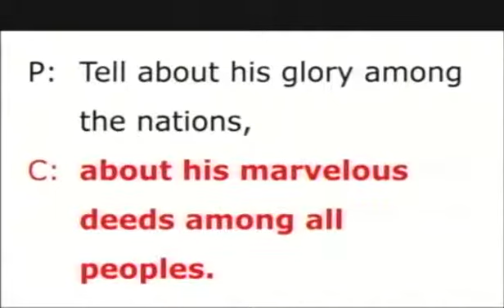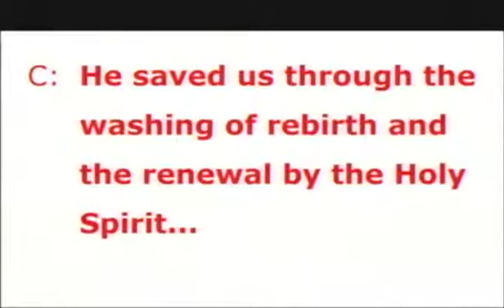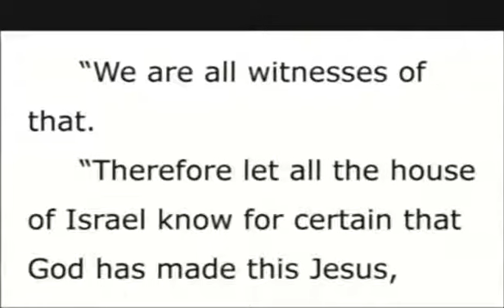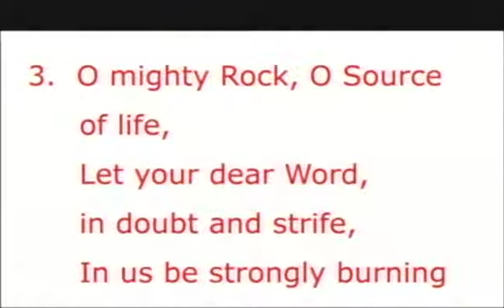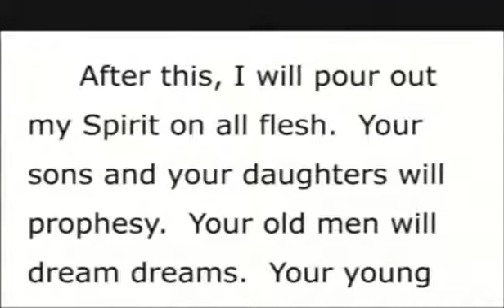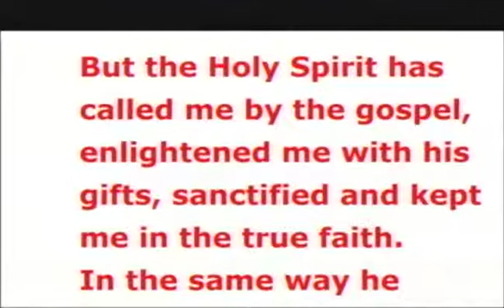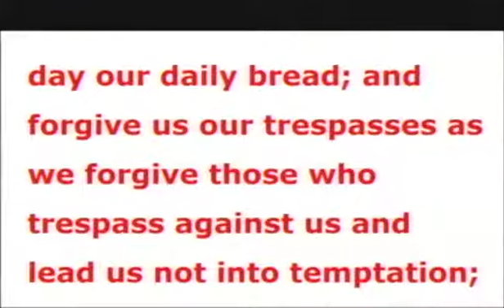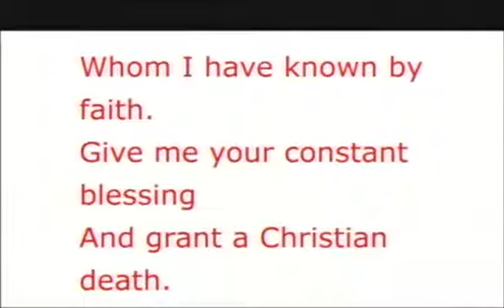The Festival of Pentecost 5-23-21